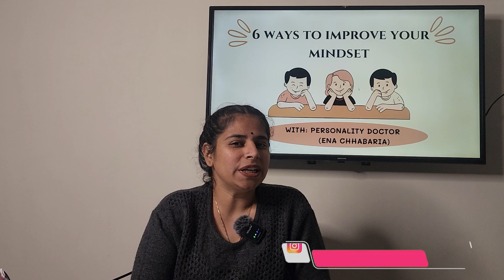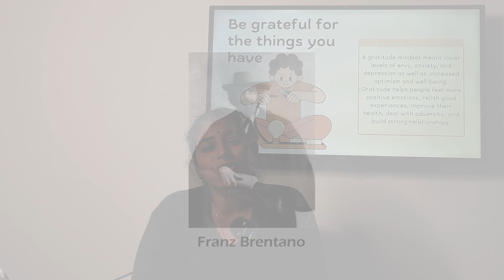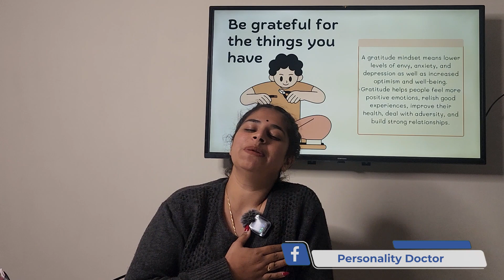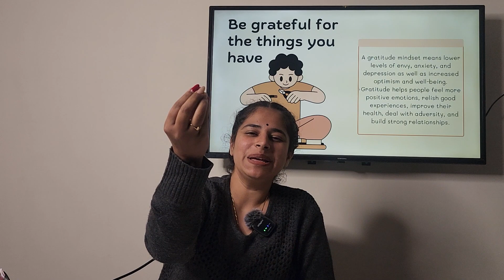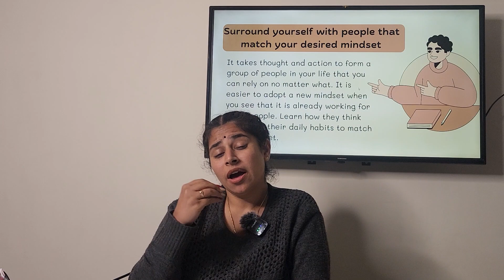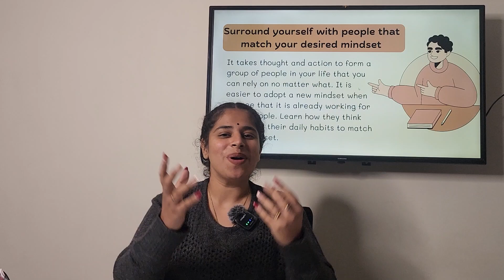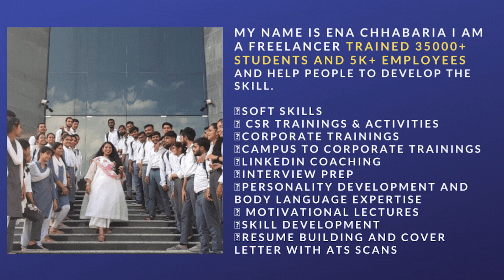How to develop GROWTH MINDSET? (Pt-2) || Tips to Improve your Mindset || PERSONALITY DOCTOR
Hello Passionate Learners!

Being attractive comes more from your personality than from your appearance, and demonstrating an attractive personality is key to making friends and having lasting relationships. To have an attractive personality, cultivate the ability to communicate naturally, develop a sense of humor, and build a confident disposition.

 @PersonalityDoctor  brings to you TOP 6 Impressive Personality Traits!

ABOUT PERSONALITY DOCTOR:

Hello everyone! My name is Ena Chhabaria, and I'm a PhD economics candidate. I created this channel to share my experience in the hopes of assisting anyone who may require assistance in knowing how to prepare for interviews and how to have effective body language and communication skills. I'll also try to discuss the subjects that will make for a favorable interview. I sincerely hope you'll find my channel useful.
Topics covered in this video (TIMECODES):
0:00 - TOPIC INTRO
1:04 - BE GRATEFUL
3:40 - SURROUND YOURSELF WITH DESIRED MINDSET
5:38 - DO NOT AFRAID FAILURE
6:00 - STAY TUNED

Get all the solutions and tips related to Personality Development.
You can also suggest the Topic, Feedback or Query in the comment section .